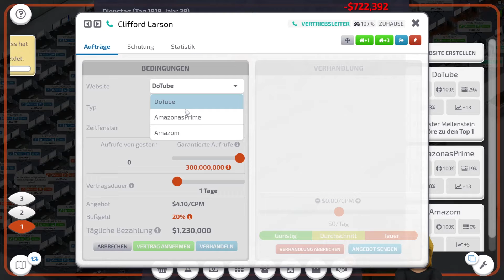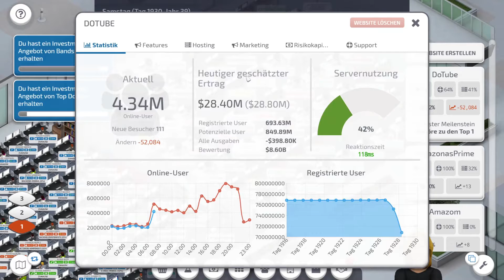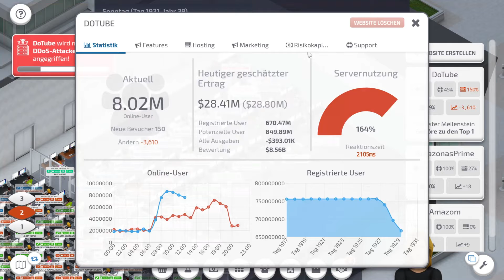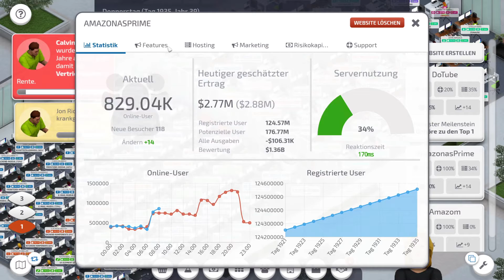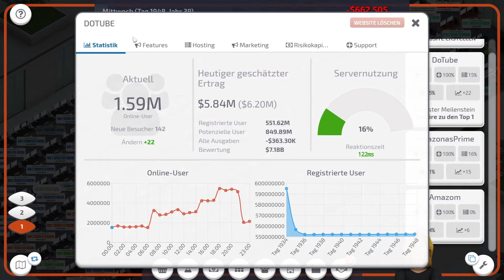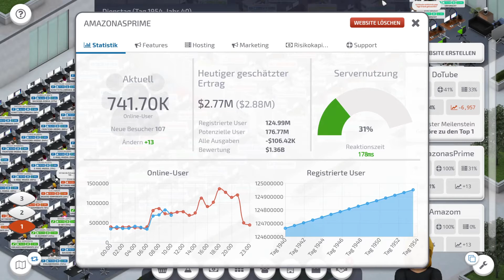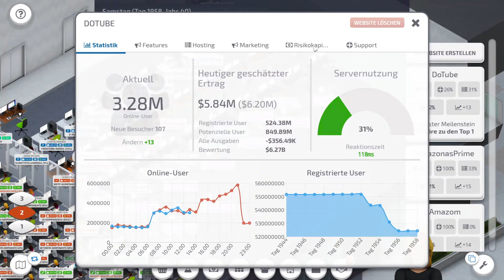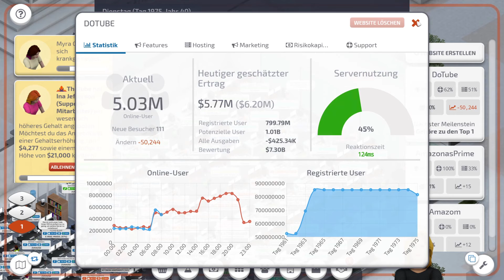Es nervt. (Startup Company #30)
In dieser Folge werden wir sehr stark von Startup  Company genervt und ich kapiere das Support-System nicht.
Wann ich meine Videos hochlade? Ganz einfach. Jeden Tag, normalerweise um 15 Uhr manchmal aber auch später.
Falls euch das Video gefällt dann schaut mal in der Playlist vorbei, da gibts noch mehr Videos

Startup Company